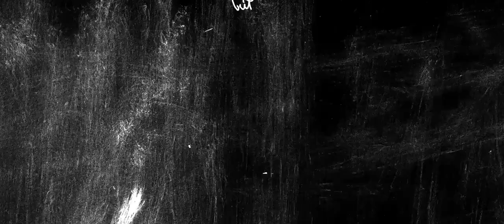‪Fresolz Bhambore Teaser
DOP Murad Naqvi, Directed by Kashif Raza,
Film for a Famous Group of Cruiser bikers of Pakistan.